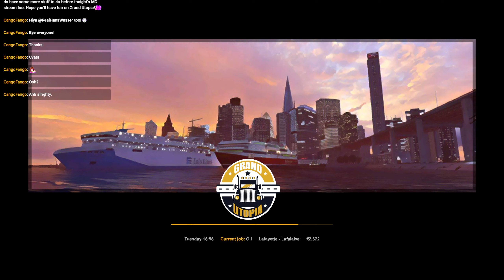Euro Truck Sim 2 - Grand Utopia / Lafayette To Lafalaise / MAN TGX / Hauling Oil